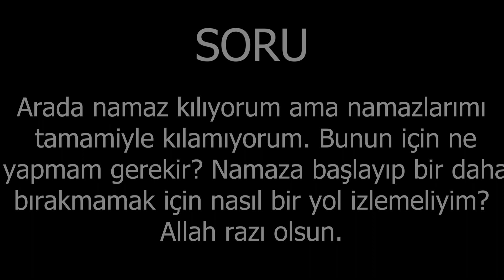Arada namaz kılıyorum. Tamamiyle namaza başlayıp bir daha bırakmamak için ne yapmalıyım?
Arada namaz kılıyorum ama namazlarımı tamamiyle kılamıyorum. Bunun için ne yapmam gerekir? Namaza başlayıp bir daha bırakmamak için nasıl bir yol izlemeliyim? Allah razı olsun.